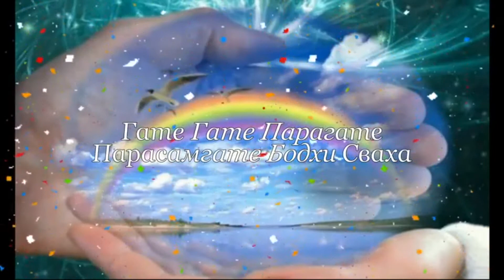"Исцели мне сердце" ( мой стих )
Люди прошу вас берегите свои СЕРДЦА !!! В видео звучит БУДДИЙСКАЯ МАНТРА - Исцеление сердца !